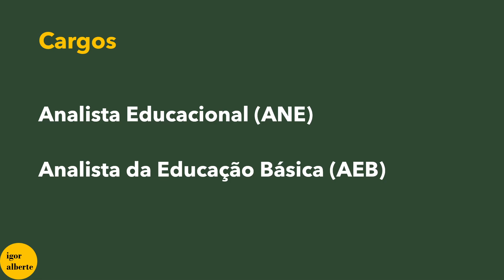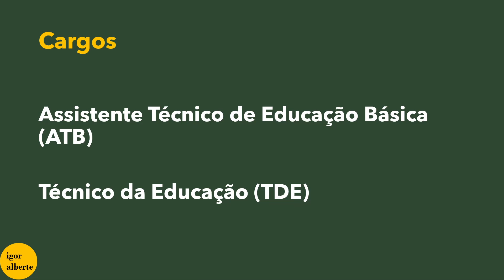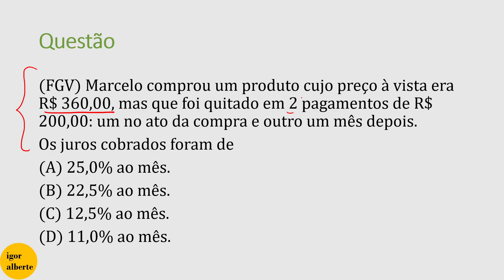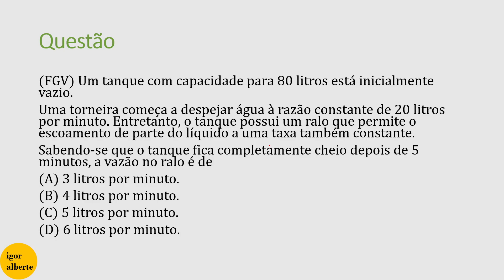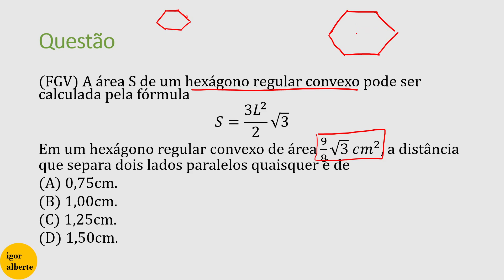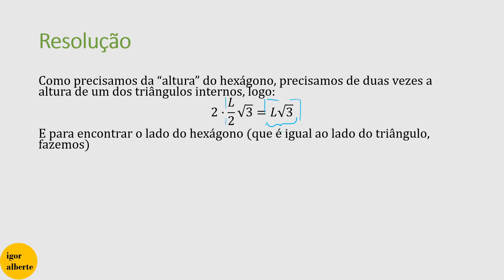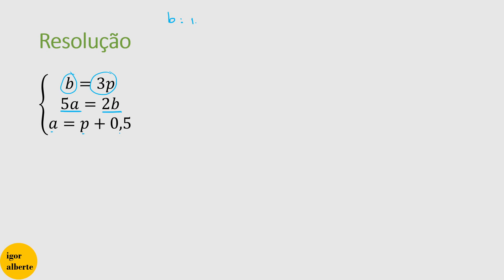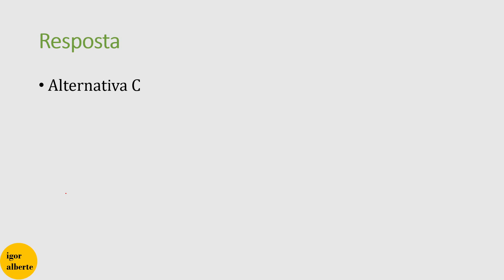SEEMG 2023 - Prova 29/10 | Correção de Raciocínio Lógico e Recursos Possíveis | Todos os cargos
Nesta aula, comento sobre as questões de Raciocínio Lógico da prova da SEEMG 2023 para os cargos Técnico da Educação (TDE), Analista Educacional (ANE), Analista da Educação Básica (AEB) e Assistente Técnico de Educação Básica!

Me conte nos comentários como foi a prova para você!

Introdução: 00:00
ANE e AEB: 01:42
ATB e TDE: 04:35

⭐⭐⭐ Canal GRATUITO do Telegram para conteúdos sobre Informática, Raciocínio Lógico e Matemática com o Prof. Igor Alberte